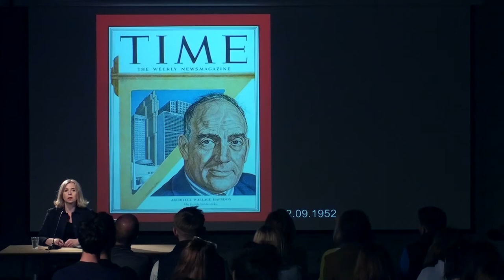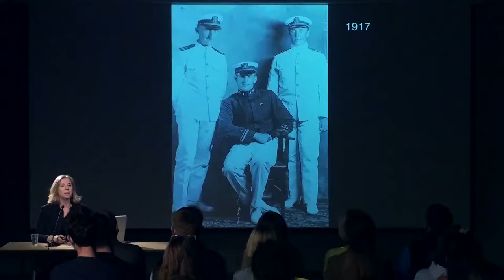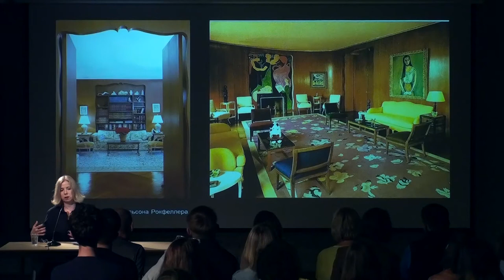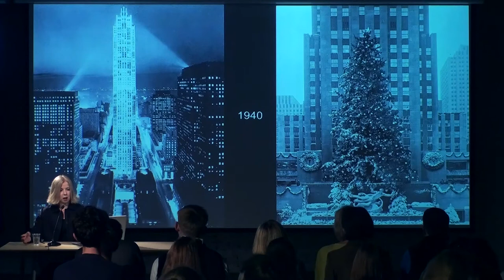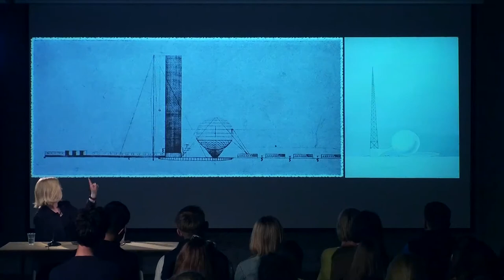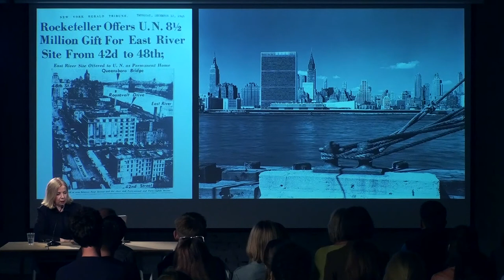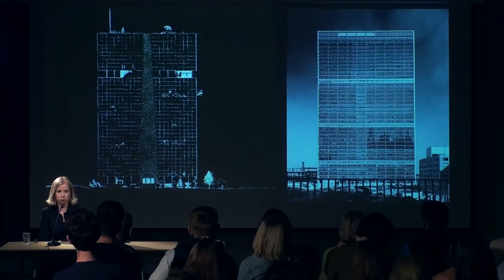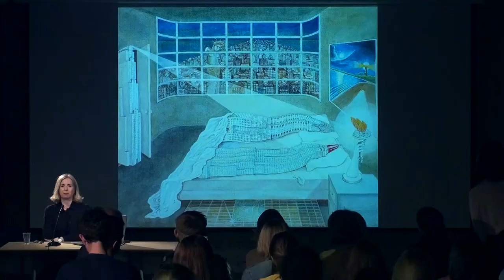Лекция Анны Броновицкой «Уоллес Харрисон».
Лекция Анны Броновицкой в Музее «Гараж». «Уоллес Харрисон (США, 1895–1981)» в рамках цикла лекций «Архитекторы XX века. Часть 1».

Лекция Анны Броновицкой посвящена Уоллесу Харрисону — не входящему в пантеон героев современной архитектуры, но тем не менее одному из важнейших американских архитекторов, его жизни и творчеству.

Харрисон был практиком, улавливавшим идеи «из воздуха» и воплощавшим их, иногда в сложнейших условиях.Без него в Нью-Йорке не было бы Рокфеллер-центра и Линкольн-центра. Вряд ли кто-то другой смог бы довести до конца строительство штаб-квартиры ООН. Созданный Харрисоном центральный павильон Всемирной выставки 1939 года в Нью-Йорке, «Трилон и Перисфера», не сохранился, но остался одной из икон архитектуры XX века.

Для нас Харрисон интересен своим вниманием к русской культуре и встречающимися в его работах отсылками к творчеству Константина Мельникова, Ивана Леонидова, Якова Чернихова

Анна Броновицкая — историк архитектуры, директор по исследованиям Института модернизма, преподаватель Московской архитектурной школы (МАРШ). Автор многочисленных публикаций по архитектуре XX века. В 2016 году Музей современного искусства «Гараж» издал справочник-путеводитель «Москва: архитектура советского модернизма. 1955–1991», написанный Анной в соавторстве с Николаем Малининым.